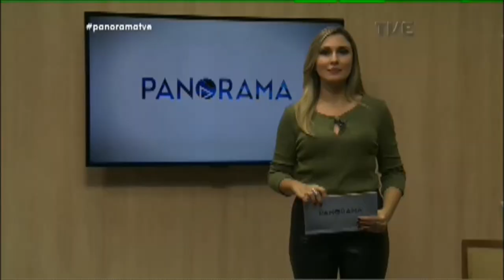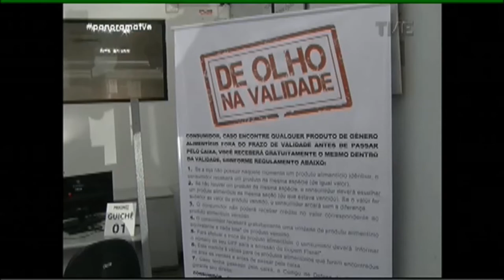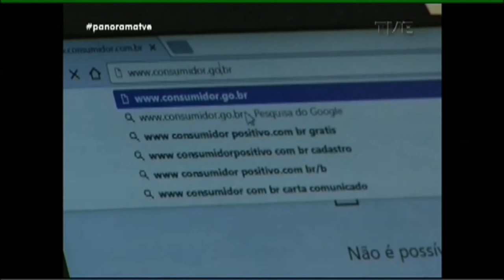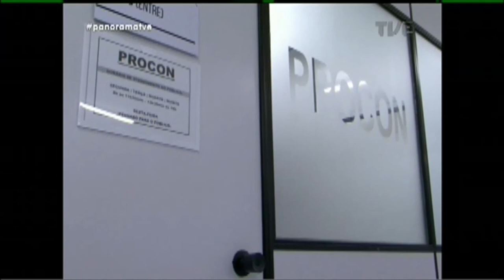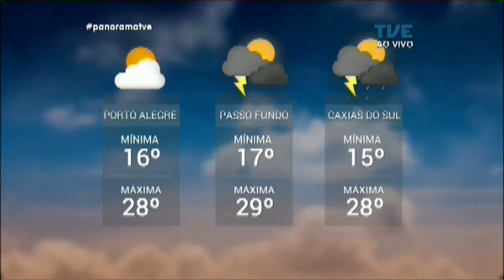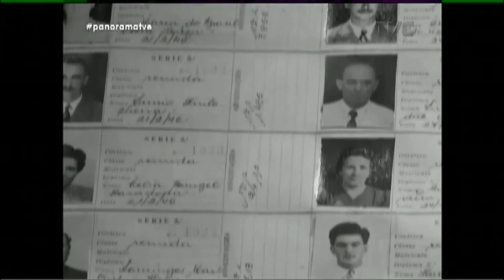Panorama | TVE - Dia Mundial do Consumidor - 15/03/18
Compra segura. No dia do consumidor, o Panorama analisa as relações de consumo e as leis que protegem quem está do lado de fora do balcão. Na era da internet, saiba dicas para utilizar o comércio online. Orquestra Sinfônica de Porto Alegre apresenta programação para temporada 2018. E ainda: Inter vence Cianorte e avança na Copa do Brasil.